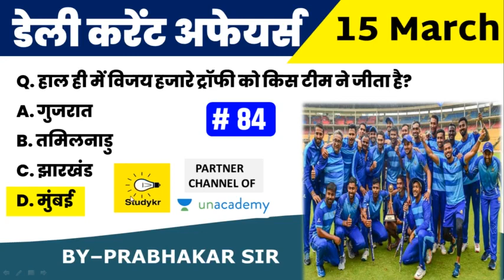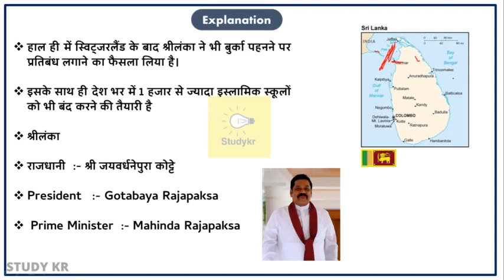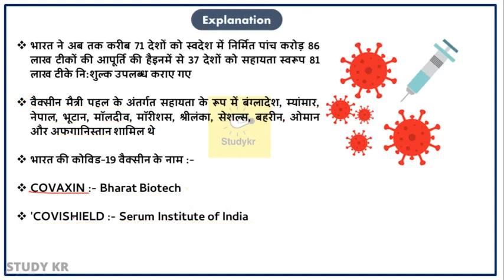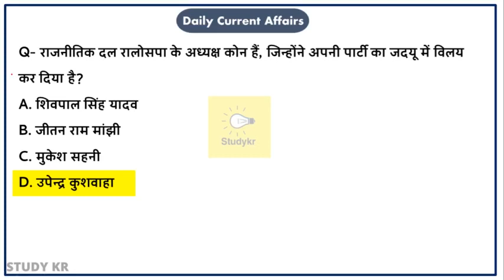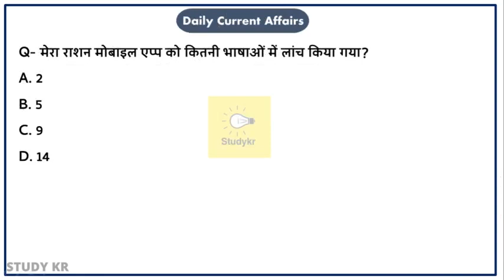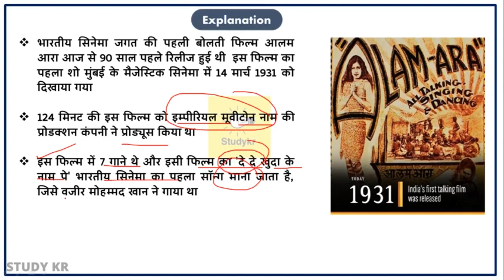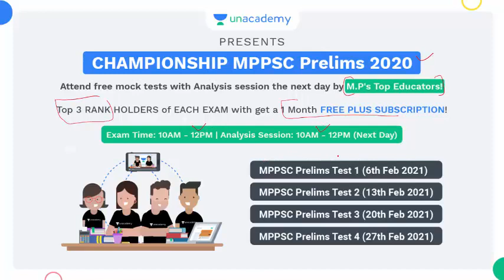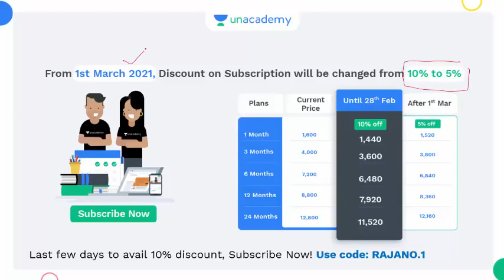15 March 2021 Current Affairs #84 | Daily Current Affairs | Todays Current Affairs | Railway SSC GD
15 March 2021 Current Affairs  #83 | Daily Current Affairs | Todays Current Affairs | Railway SSC GD

प्रिय विद्यार्थियों,
प्रत्येक प्रतियोगी परीक्षाओं के लिए दैनिक समसामयिकी (करंट अफेयर्स) की महत्वपूर्ण भूमिका रहती है। इसी को ध्यान में रखकर आपकी तैयारी को और अधिक मजबूती प्रदान करने के लिए  प्रतिदिन प से रूबरू होते हैं और चर्चा करते हैं सुर्खियों में बने उन मुद्दों पर, जो कि परीक्षा के दृष्टिकोण को ध्यान में रखकर आपके लिए लेकर आते है।

👉FOR PDF :-
👉join us on Telegram :- India largest quiz telegram study  group

Use code RAJANO.1 to unlock Free plan today
📝Free Test दीजिए आज ही :

📢Join लक्ष्य MPPSC 2022: Foundation Course for Prelims & Mains with Answer Writing (Hindi) starting on 19 Feb 2021

📢 Join 10 Months Foundation Batch for MPPSC Prelims & Mains (English Medium) starting on 18 Feb 2021

📢Last day left to Join Achiever's Batch - MPPSC Prelims 2020 Sprint Course through MCQs starting on 18 Feb 2021
✅करिए Prelims की तैयारी live Sprint Course ke sath

📢 सवप्नपूर्ति: MPPSC 2019 MAINS batch (35 days) for MAINS complete preparation

नमस्कार दोस्तों...
हमारे द्वारा यह एक छोटा सा प्रयास आप लोगो के लिए जो बहुत ही मददगार होगा

धन्यवाद।